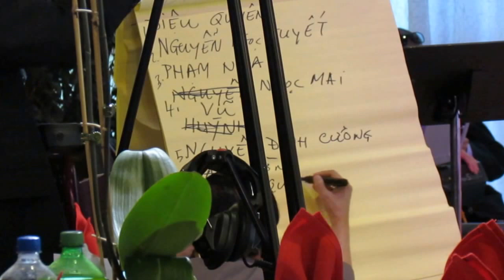01 - Hội Ái Hữu Cựu Giáo Chức Việt Nam Tại Hải Ngoại đã bầu Ban chấp hành nhiệm kỳ 2015 - 2017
Chủ Trương - Vietnam Library Network

Tạo môi trường thuận tiện nhằm phổ biến Việt ngữ và văn hóa Việt đến cộng đồng người Việt trên thế giới.
Đặc biệt hổ trợ thanh thiếu niên Việt Nam tìm hiểu và học hỏi về ngôn ngữ và văn hóa Việt.
Vietnam Library Network là một tổ chức bất vụ lợi, do một nhóm người Việt hải ngoại chủ trương.

Mong đón nhận mọi chia sẽ và đóng góp ý kiến của quí độc giả
Nhóm chủ trương VietNam Library Network
Thiều Minh

Our Mission - VietNam Library Network

Vietnam Library Network is a non-profit organization formed by a group of the overseas Vietnamese volunteers.

The missions are:
1. - To provide the opportunities for promoting the Vietnamese language and culture to the Vietnamese communities around the world.
2. - To support the Viet's Youth in learning and exploring the Vietnamese language and heritage.
3. - To share and exchange the practical experiences among Vietnamese.

We appreciate all feedbacks.
VietNam Library Network
Thiều Minh